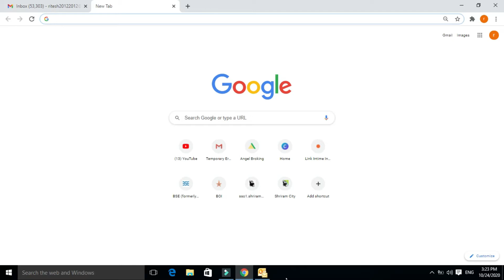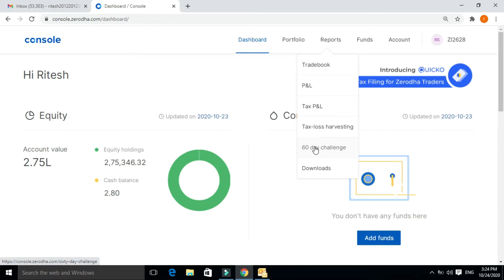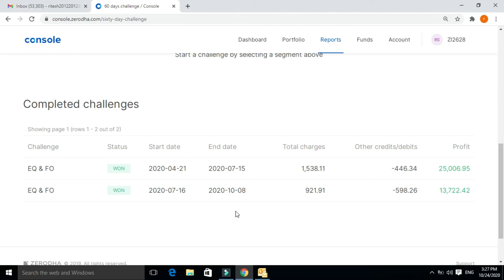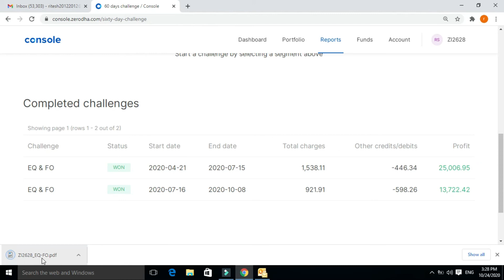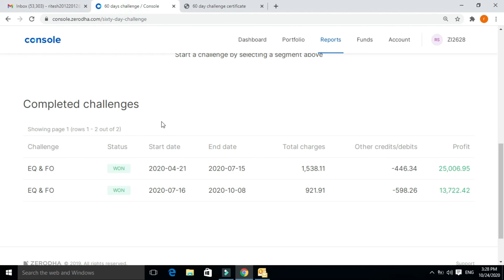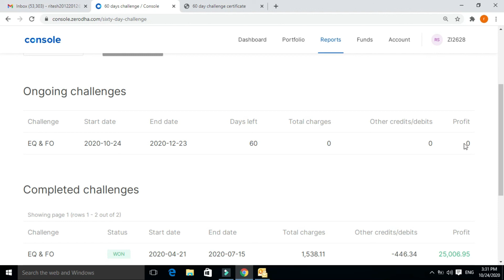how to win zerodha 60 day challenge - कैसे जीता ZERODHA का 60 दिनों का चैलेंज, LIVE Proof - part 2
i have won again zerodha 60 days challenge. i have explained in hindi that how to win zerodha 60 days challenge & what i won zerodha 60 days challenge. best way to build your confidence to win zerodha 60 days challenge. andd i have tried to coverd all the following topics in this video about-
zeerodh 60 days challenge
 zerodha me zerodha 60 days
zerodha 60 days certificate
zerodha 60 day challenge in
zerodha 60 day challenge rules
zerodha 60 day challenge winner interview
zerodha 60 day challenge charges
zerodha 60 days
zerodha 60 days challenge kaise jiten
zerodha 60 day challenge winner
zerodha 60 day challenge certificate
zerodha 60 day challenge.

(ट्रेडिंग करेने के लिए फ्री में डीमैट अकाउंट खोलने के लिए इस लिंक पर क्लिक करे और 5 मिनट में ONLINE खोले।)

(ट्रेडिंग करेने के लिए ZERODHA में डीमैट अकाउंट खोलने के लिए इस लिंक पर क्लिक करे और ५ मिनट में ऑनलाइन खोले। )